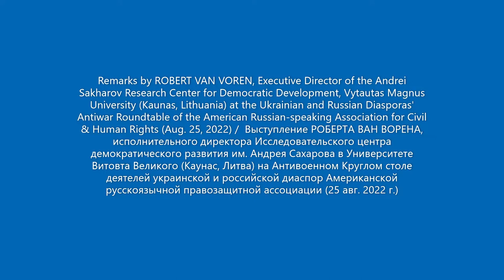Remarks by Robert Van Voren at ARA's Ukrainian and Russian Diasporas' Antiwar Roundtable (8/25/2022)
Remarks by Robert Van Voren, Executive Director of the Andrei Sakharov Research Center for Democratic Development of Vytautas Magnus University (Kaunas, Lithuania), at ARA's Ukrainian and Russian Diasporas' Antiwar Roundtable (8/25/2022) / Выступление Роберта Ван Ворена, исполнительного директора Исследовательского центра демократического развития им. Андрея Сахарова при Университете Витовта Великого (Каунас, Литва) на Антивоенном Круглом столе деятелей украинской и российской диаспор Американской русскоязычной правозащитной ассоциации (25 авг. 2022 г.)